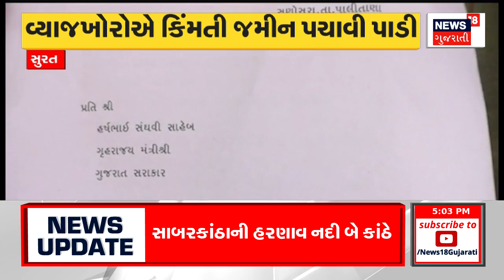Ahmedabad News: રાજસ્થાન હોસ્પિટલમાં લાગેલી આગમાં ફાયરમેન ઘાયલ | Rajasthan Hospital Fire | News18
A fireman was injured in a fire at a Rajasthan hospital.

રાજસ્થાન હોસ્પિટલમાં લાગેલી આગમાં એક ફાયરમેન ઘાયલ થયો હતો.